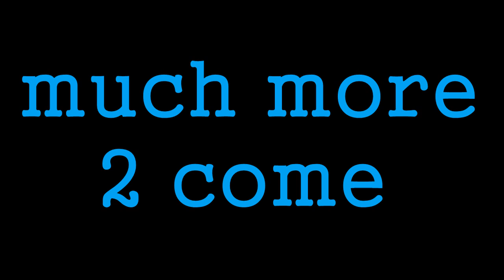the world is ours clash party intro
2RawTalentTV is back with a intro music video for the clash party series.